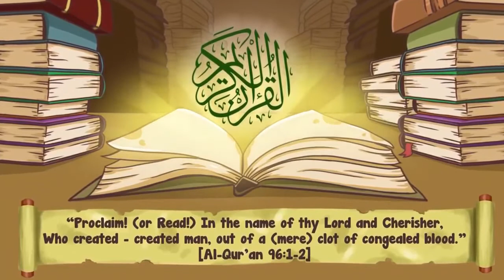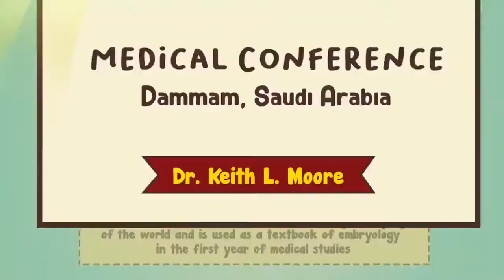Embryology | Quranic Miracle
Credit FreeQuranEducation